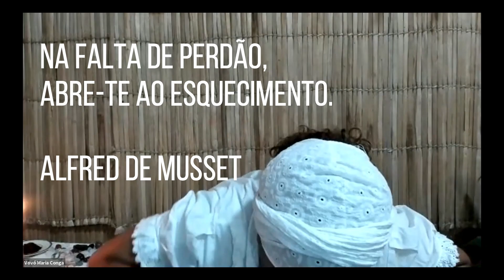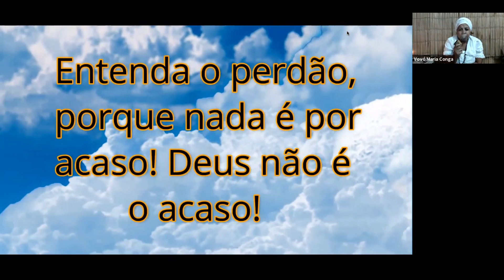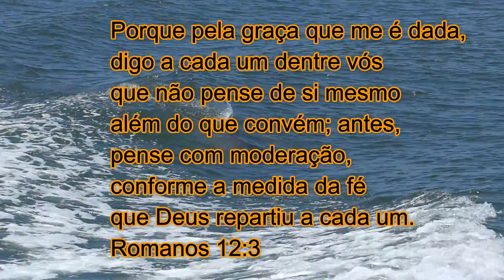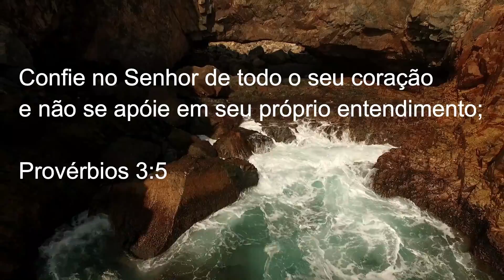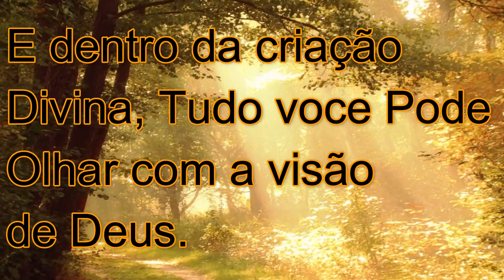Perdão |Trechos da Aula com Vovó Maria Conga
Quer saber com antecedência sempre que tiver Live no canal?

Egrégora Cria Ti Na Luz, Desenvolvendo Seus Dons Espirituais à Distância!

Essa é a Playlist completa com os 13 Fundamentos que estruturam todo o trabalho da Egrégora Cria Ti Na Luz.
Código Primeva, Mediunidade, Orixás, Equilíbrio Emocional, 7 Campos Vibracionais, Umbanda pela nossa visão, Sua Casa, Os Sinais e muito mais!

E muito mais conteúdo pra você! Se inscreva no canal e clique no sininho para ativar todas as notificações e fazer parte desse desenvolvimento dos Dons Espirituais de forma autônoma, sem dogmas religiosos, com liberdade e à distância!